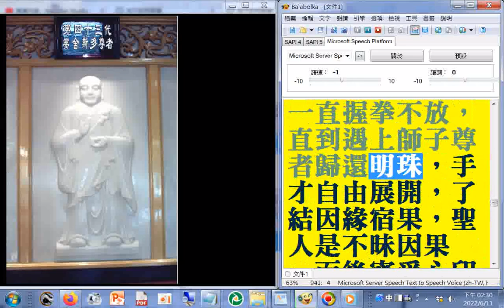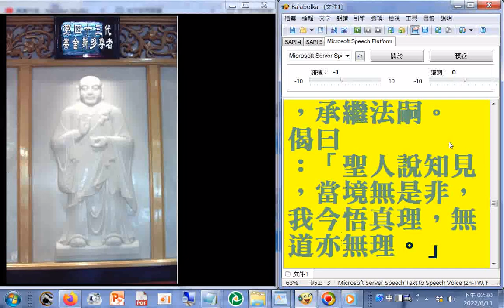六十四代祖師ALL第43代#婆舍斯多尊者（西天 25代）係罽賓國人，種姓屬婆羅門，父名寂行，母名常安。誕生即左手一直握拳不放，直到遇上師子尊者歸還明珠，手才自由展開，了結因緣宿果，聖人是不昧因果 。而